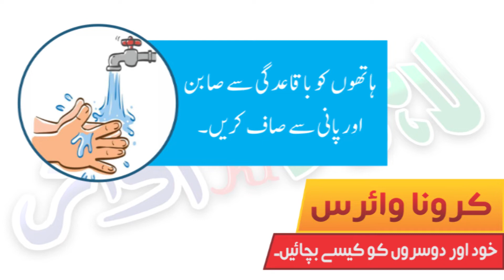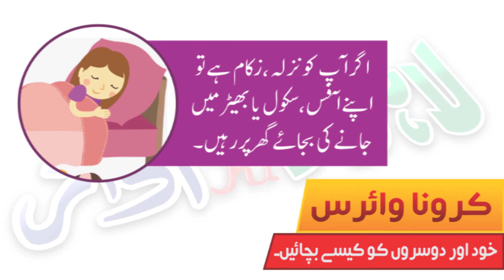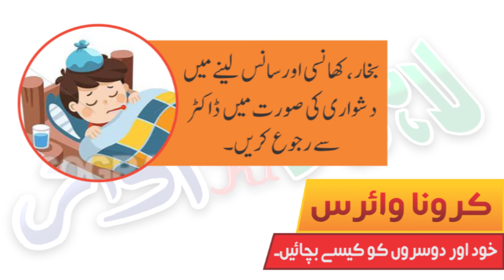کورونا وائرس پاکستان میں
کورونا: پاکستان میں متاثرین 1593، ’بلوچستان میں لاک ڈاؤن کی مدت بڑھ سکتی ہے‘کورونا وائرس پاکستان میں